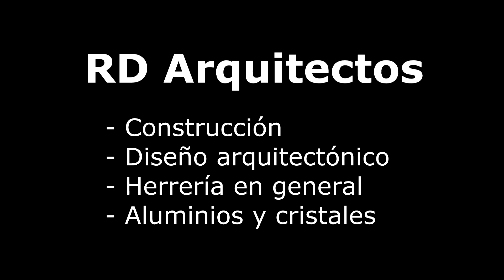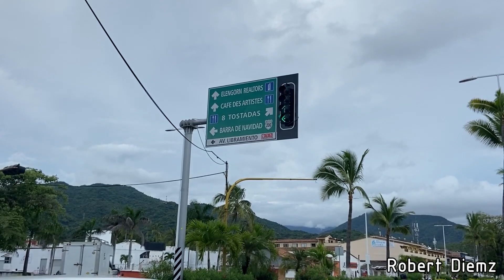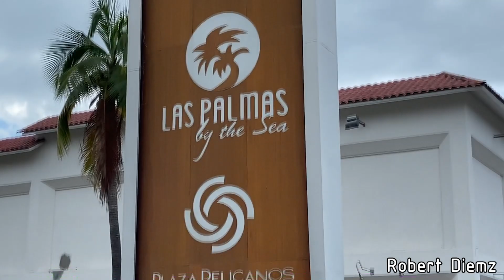Por fin tendremos Ciclovía en Puerto Vallarta 🥳🚲 y un Boulevard renovado!!! 🤩🙏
fanpage para cualquier trabajo sobre arquitectura, construcción, etc.